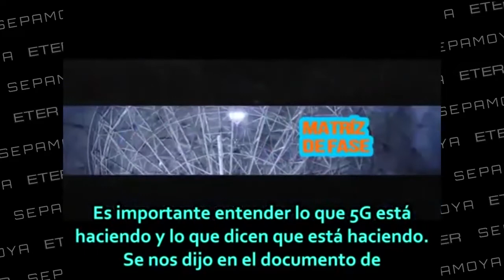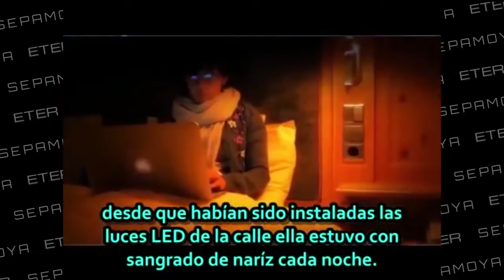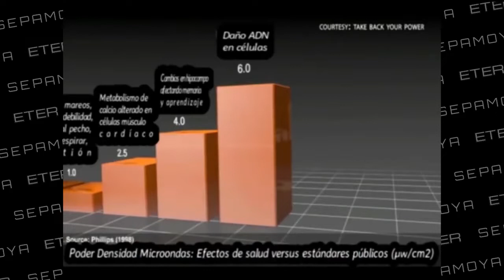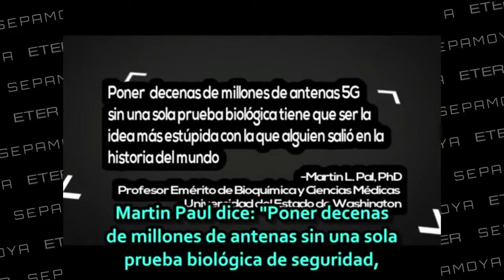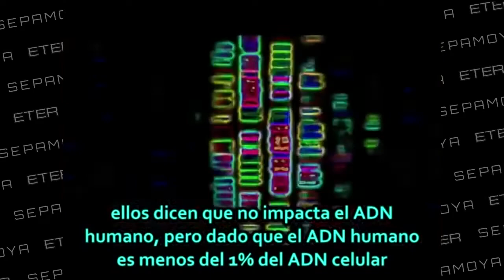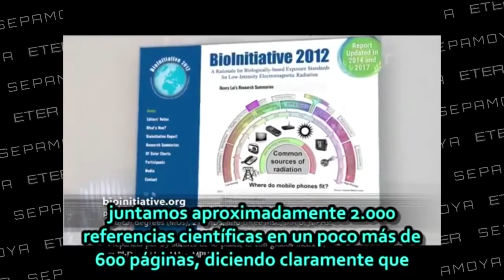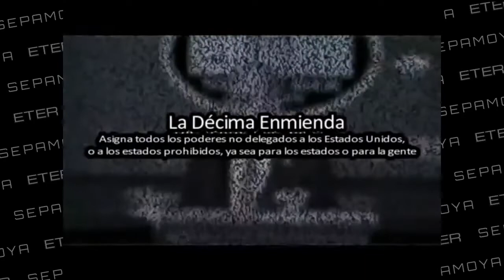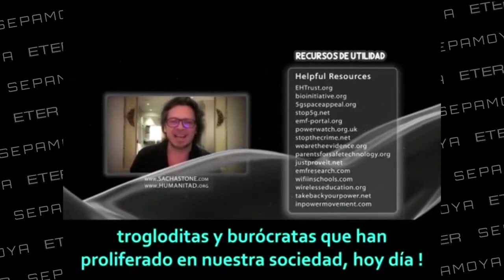5G ¿fin de la humanidad?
¡Las telecomunicaciones!
¿Por qué se esconden las antenas?, ¿Por qué se silencian los casos en los que produce enfermedad?, ¿Cuánto dinero se mueve con todo esto?

LLEGA LA TELEFONÍA 5G ¿El fin de la humanidad?

Tal vez el título es un poco exagerado, pero desde luego que son demasiados puntos oscuros sin que se sepa con certeza el cúmulo de problemas y enfermedades que podría traer esta tecnología a la humanidad porque no se ha probado convenientemente  tal y como se recoge en el reportaje.
Otro punto a tener en cuenta es el que lleva implícito: "atontar todavía más a las personas que ya están atontadas con el Internet actual, los mensajes y las redes sociales".
Así que lo mires por donde lo mires esto no va a ser tan ventajoso y desde luego se necesitará una generación para saber de la problemática que supone.
Échale un vistazo al reportaje y entérate de lo que pasa.